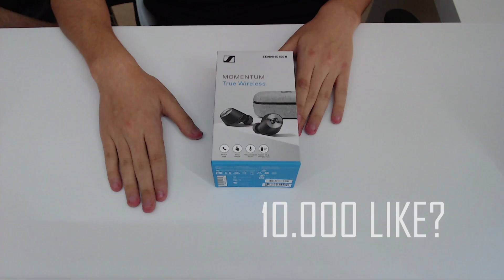2000TL BLUETOOTH KULAKLIK PUBG MOBİLE TESTİ ? | Sennheiser Momentum True Wireless İnceleme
Selam, değeri tam tamına 2000 TL olan Sennheiser Momentum True Wireless kulaklık incelemesini gerçekleştiriyoruz. Bakalım PUBG Mobile testinden başarılı bir şekilde geçebilecek mi? İyi seyirler.

❓ KİMSİN SEN ❓